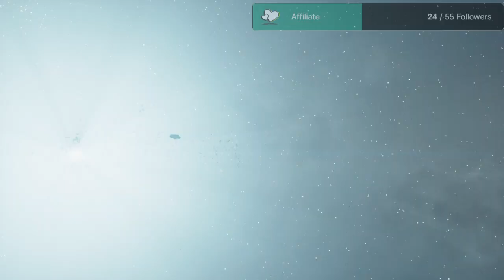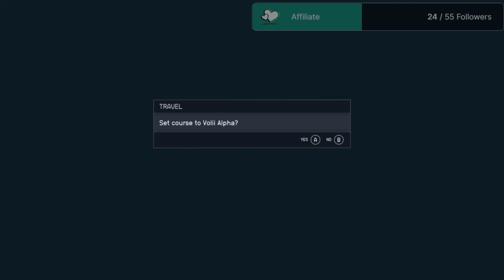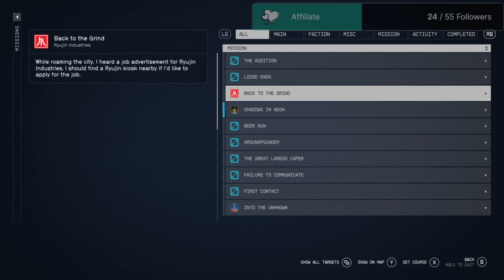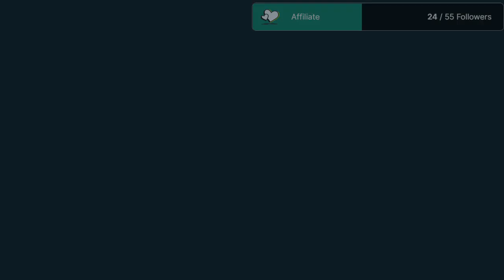Starfield Playthrough Episode 3